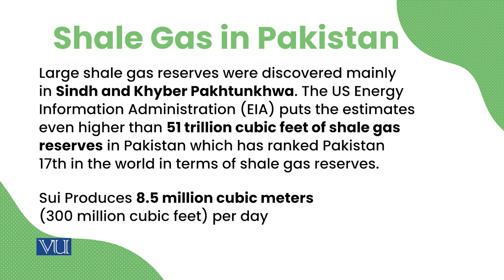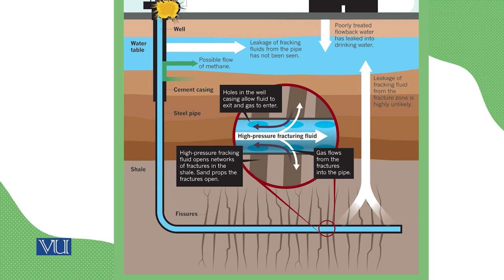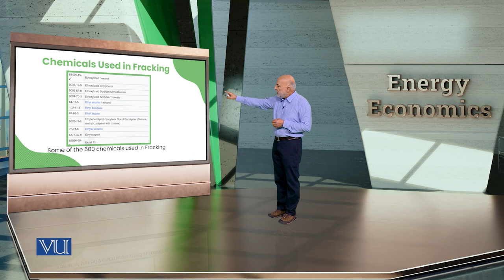Fracking (Hydraulic Fracturing) | Energy Economics | ECO622_Topic023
Topic23: Fracking (Hydraulic Fracturing)
By Dr. Ismat Ullah Shah